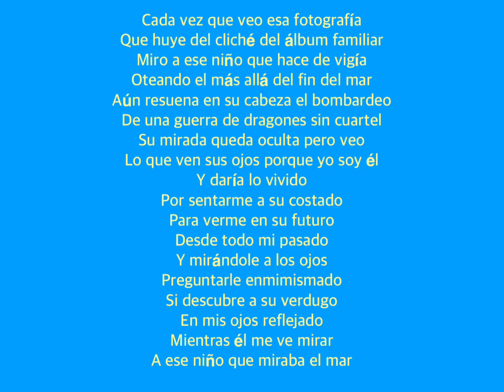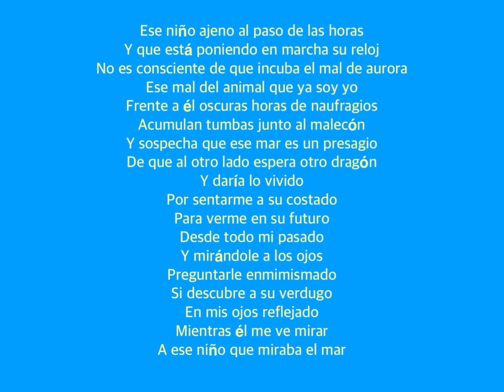El niño que miraba el mar. !PALESTINA LIBRE!. Pinturas y creaciones: Fernando García (8-6-24)